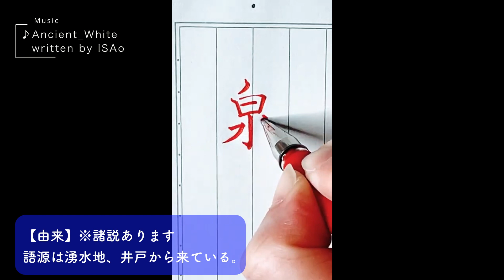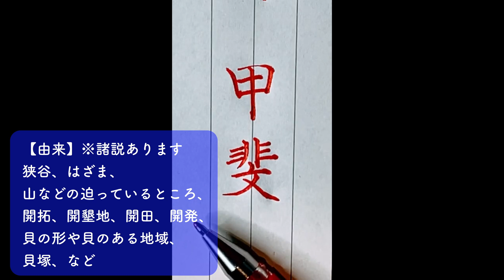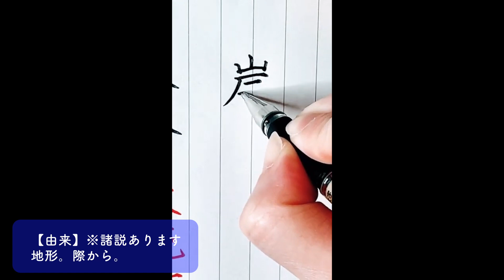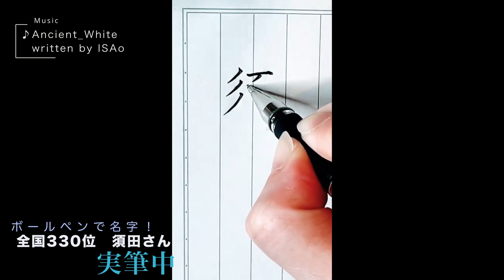初心者のためのボールペンで名字！【044】japanese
short動画“ペン字で名字“をまとめてみました！
今回は321位〜330位まで！
貴方の名字は何位で登場するでしょうか？？

Japanese surname

■BGM■
♪Ancient_White
　written by ISAo

▼Amazonで確認！
下敷き　※一般で使用する推奨品です。

▽楽天で確認！